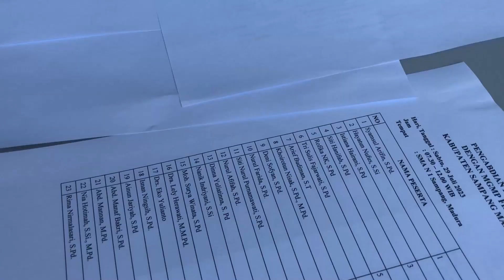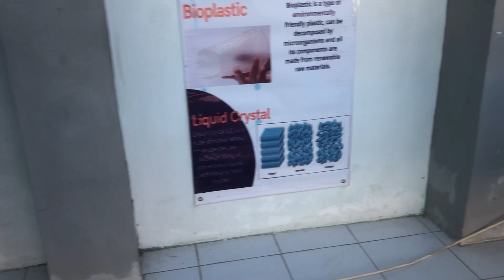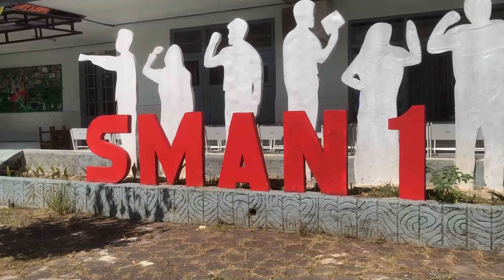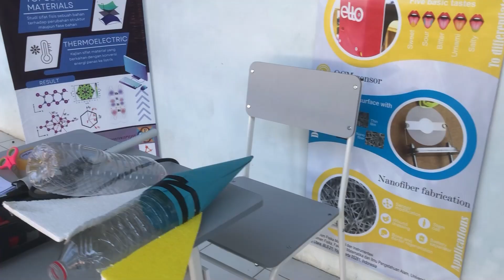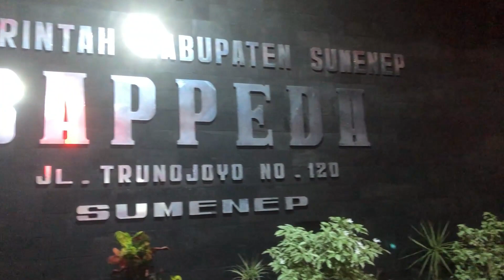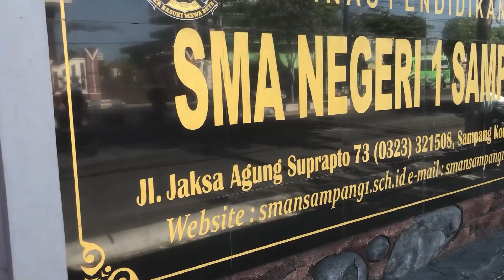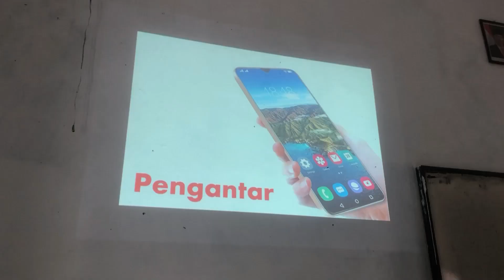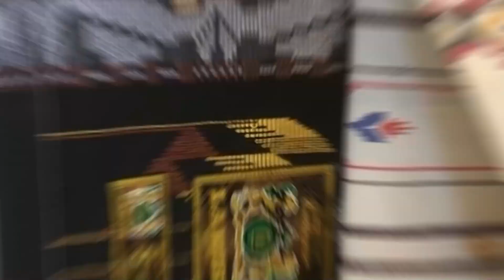PKM Laboratorium Fisika Material (Fismatel) Fakultas MIPA UGM